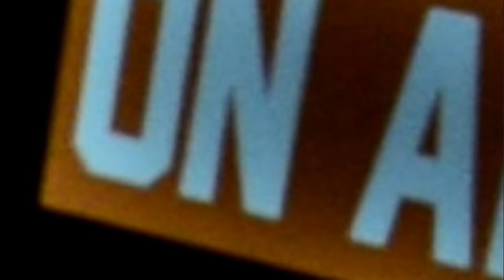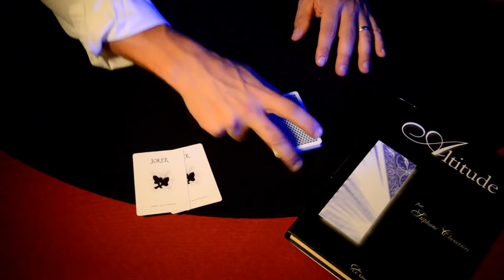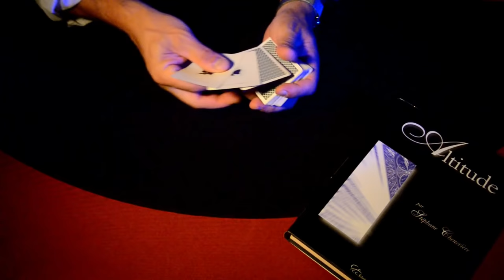TANDEM TOUR DE CARTE DU LIVRE ALTITUDE PAR MAURICE DOUDA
Des tours de magie, c'est aussi sur la chaîne de Maurice Douda. Aujourd'hui un tour de Stéphane Chènevière. Son approche de la cartomagie est hyper interessante.  Retrouvez le lien ci dessous